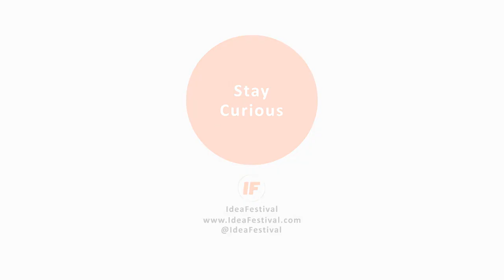Cullen Murphy - Are We Rome?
Historian Cullen Murphy briefly discusses the similarities and differences between the civil authority and reach of ancient Rome and the United States. We're at a point where a good many activities that were once the province of a governments, he says, are being privatized. What will be the long term effect of that trend? He adds, though, that United States has a history of adapting to the dizzying pace of change - leading an industrial revolution in the last century and an information revolution now - and concludes that he's not in the "decline and fall" camp at all. Murphy is the author of "Are We Rome? The Fall of an Empire and the Fate of America."